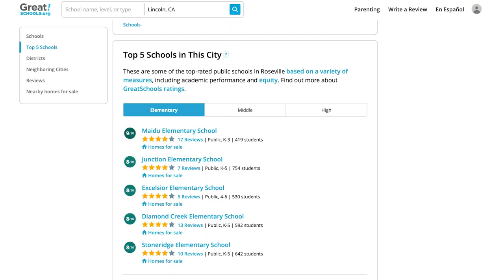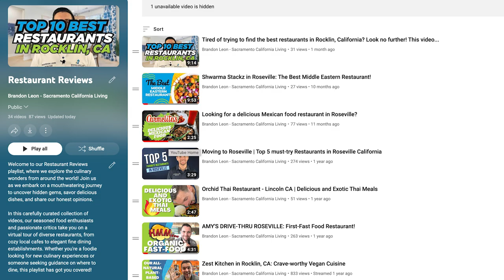Pros and Cons of Living in Roseville, CA | Moving to Roseville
Are you looking for a great place to live? Roseville, California is the perfect destination! With an abundance of activities and parks for the family, plus resort-style golf courses, shopping at the Westfield Galleria Mall, job opportunities in big hospitals and tech companies, highly rated education in Placer County, delicious food from all over the world, 11% lower than average utilities, and more - Roseville has it all! Watch our video to learn why living in Roseville may be your ideal city. Don't forget to check out our pros & cons to see if this vibrant Californian city fits your lifestyle.

👉 Download the Ultimate Guide to Moving and Living in Rocklin California

Brandon Leon
CalBRE#: 01874260